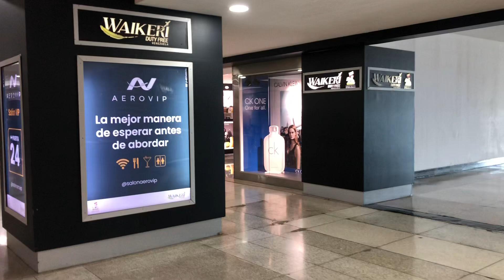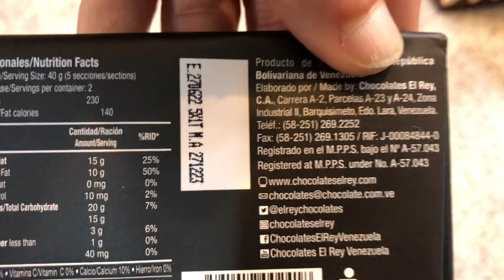Venezuela Aero puerto simon Bolivar Caracas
Venezuela aero puerto Simon Bolivar Maiquetía